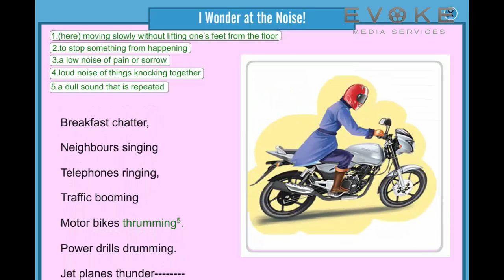I Wonder at the Noise | English Poem